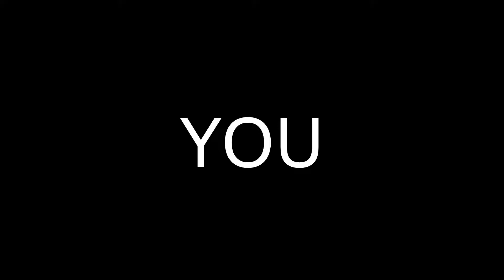Daddy lssues (frag movie)